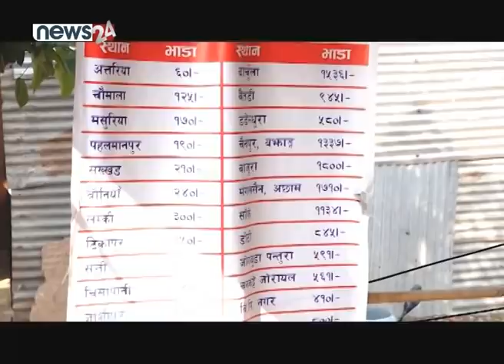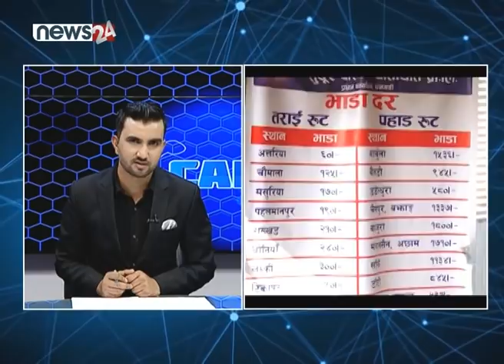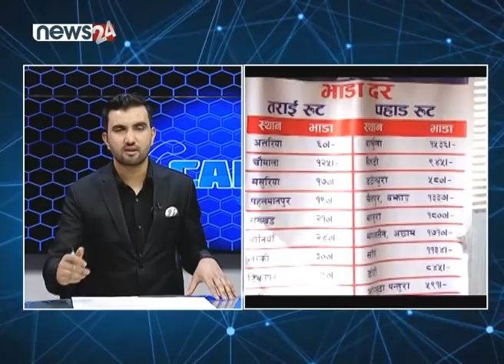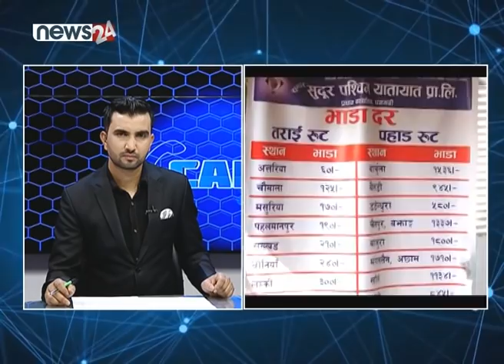प्रहरीकै संरक्षणमा निषेधाज्ञामा लुटिदैँ नेपाली, स्वास्थ्य चौकीमा बदमासी- CALL 24